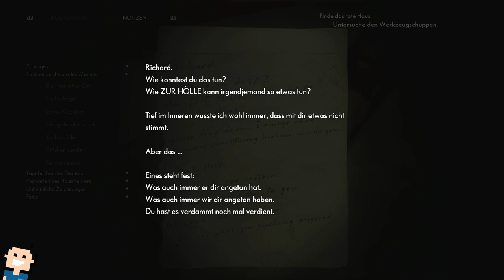✪ Let's play the Medium deutsch Xbox SX #12 - Trauer, Lily und Papa ✪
MEIN EQUIPMENT